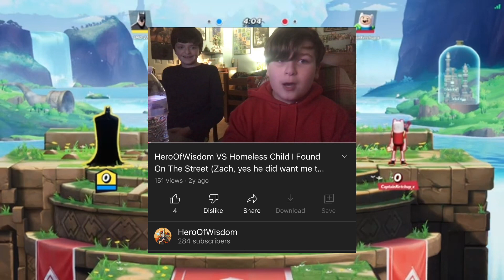HeroOfWisdom vs Homeless Child I Found On The Street SEQUAL (Multiversus w/ Zach)